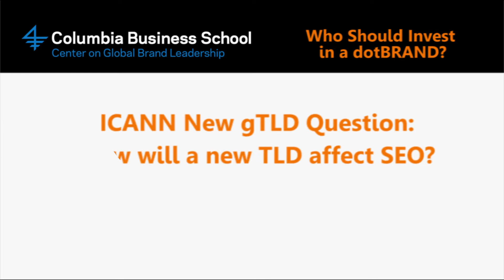ICANN ICANN New gTLD Question: How will a new TLD affect SEO (Search Engine Optimization)?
ICANN New gTLD Question: How will a new TLD affect SEO (Search Engine Optimization)?

Paul Twomey (Argo P@cific & former ICANN CEO) -- You raised an issue which I think is worth teasing out a bit more. It is actually about search engines and you are quite right that people use search engines a lot to find things.  The search engines have not said anything about the new TLDs that I am aware of.

David Rogers (Columbia)   We asked Google, they said that they are officially neutral on the topic (i.e., new TLDs and SEO).

Paul Twomey (Argo P@cific & former ICANN CEO)  - They don't talk about the algorithm.
The interesting thing we should think through is that all of the search engines have remained objective which is to ensure that a searcher finds a site relevant to their needs. If I really want to find Deloitte and it is dot Deloitte it would be my common sense expectation that the algorithms will somehow reflect that this is the authoritative TLD of Deloitte and that a second level domain related to that is of more relevance and accuracy.  I think the search engines haven't talked about this because they don't want to talk about their algorithms. If one is to think about their objectives, I would expect that the implications of the new TLD's is that people who have registered the new TLD's will do better in the Search Engine Optimization SEO side of things.

William Barrett (Deloitte) -  Primarily because you are in the root of the Internet.

Karl Isaac (Landor) - Also, I think I saw in a study somewhere that shorter domains perform better in the search engine algorithms. As I recall DNS reads from right to left, thus starting at your dot brand.  So this is another interesting implication as well.

Thank you to Columbia Business School for this informative video about the impact new ICANN TLDs will have on SEO (Seach Engine Optimization).